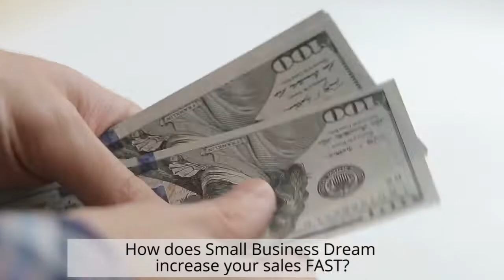How to Hyperdrive your Sales through Joint Venture Partnerships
How do we increase our Small Business Clients Sales so fast? A proprietary 2 mobile app system combined with our Small Business Sales Blueprint of course... Learn More? Book a 45 min complimentary call with our sales experts today.